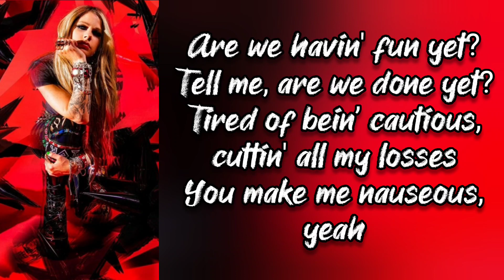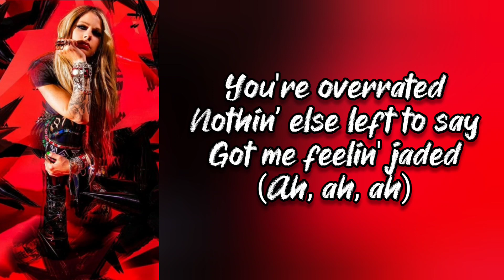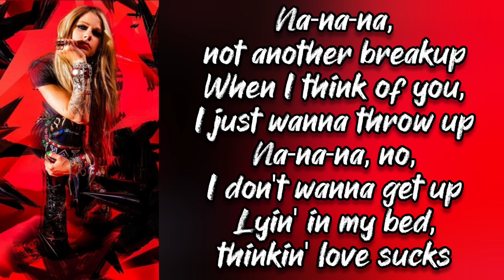Avril Lavigne ~ Love Sux ~ Lyrics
#5 from Love Sux (2022)

“Love Sux” is the title track of Avril Lavigne’s seventh studio album. In a radio interview, the Canadian singer revealed that she wrote the song after a breakup that made her feel like she was “over love.” It was one of the first songs written for the album, and it helped her set the tone for the rest of it.

In 2021, as with many other tracks from the album, Avril shared on Instagram lyrics from the song.